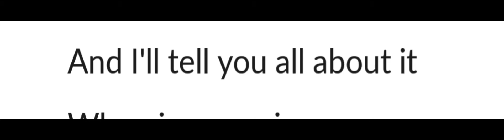Dark light tried pranking me again!